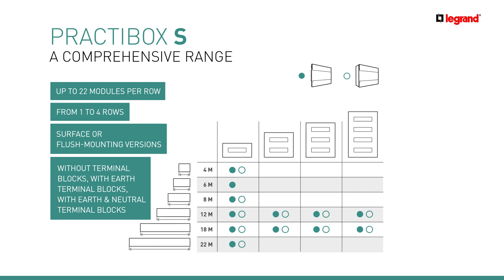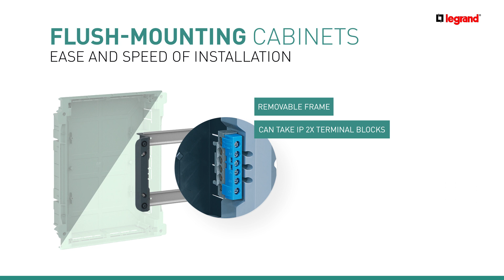PRACTIBOX S - A well-designed range of cabinets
Well-designed, because it fits in installation practices throughout the world, allowing everyone to appreciate the ease of installation and wiring of its cabinets, while offering maximum user convenience with a wide choice of sizes. Also well-designed in that its cabinets are not afraid to be on show due to their attractive appearance designed for the residential sector, both houses and flats, and for small office buildings. This ingenious range has numerous features which will seduce you.